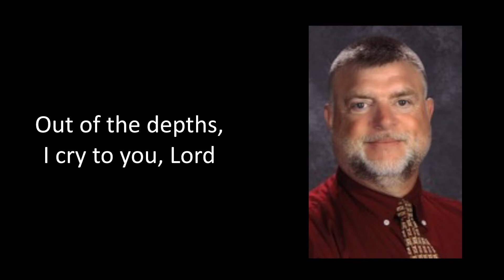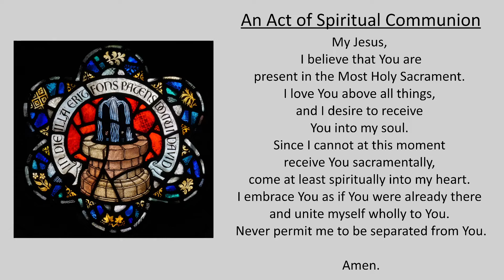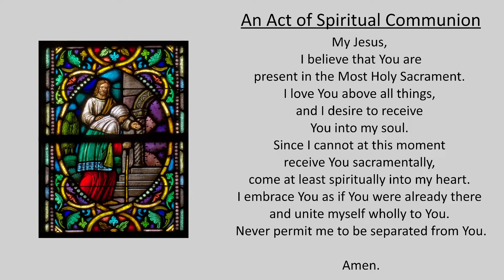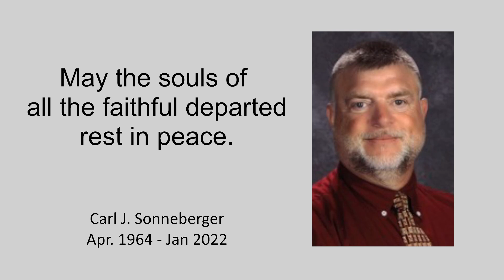Mass of Christian Burial for Carl J Sonneberger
01/11/2022